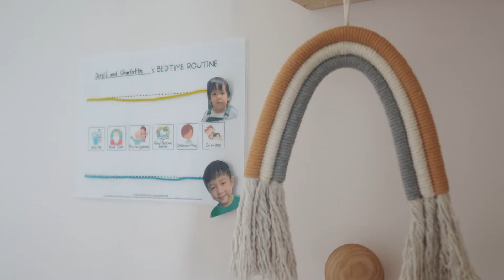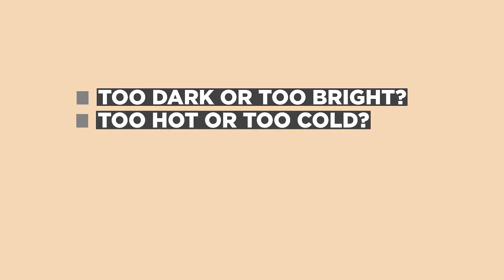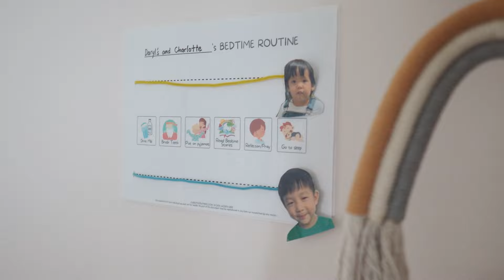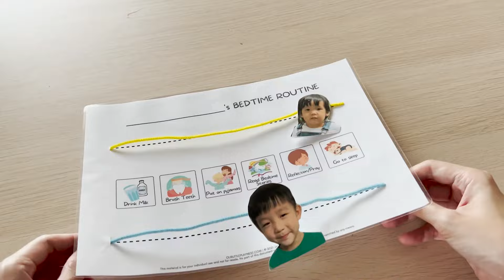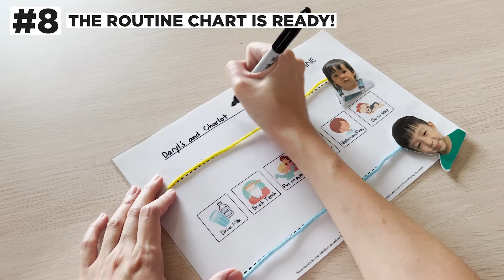My secret to smoother bedtimes (free bedtime routine slider template for kids!)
How to get your children to go to bed without resistance

If your kids are asking for more bedtime stories, testing limits at night, insist on listening to lullaby music over and over again, or takes two hours to fall asleep, I feel your frustration! Bedtimes are breeding grounds for power struggles because you want your children to sleep fast, but your kids are stalling bedtime in whatever ways they can!

I am not a sleep expert so I wont be offering any sleep training advice. In this video, I shared the importance of a conducive sleep environment, a consistent bedtime routine, and my SECRET to smoother bedtime: a PERSONALIZED, customized visual bedtime routine chart!

You’ll get an editable bedtime routine slider template, including a blank template that is customizable for your children of all ages! And a canva link to the template where you can download and create with your children!

TIMESTAMP
0:00 Introduction
0:53 Checklist to create a calming, conducive environment for sleeping
1:23 Importance of consistent bedtime routines
4:00 Tips to help kids be adaptable to changes
5:04 How to avoid power struggles at bedtime
8:01 Step-by-step tutorial to create a bedtime routine chart
9:26 Conclusion